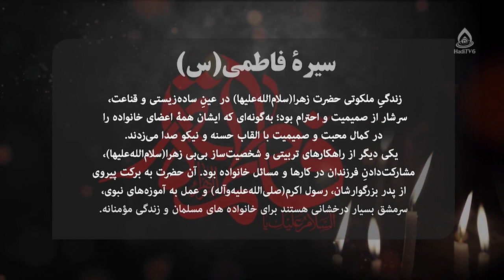سیره اخلاقی حضرت زهرا (س)